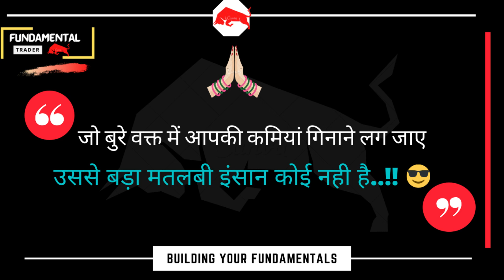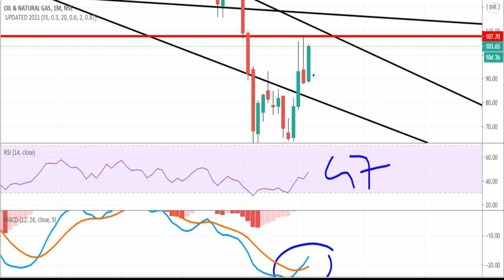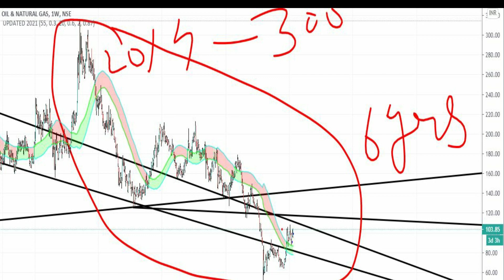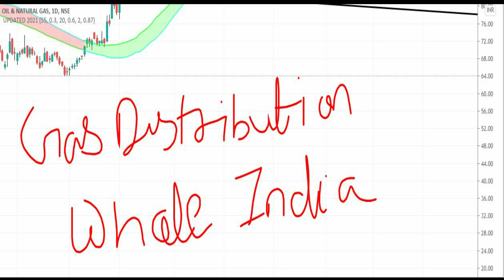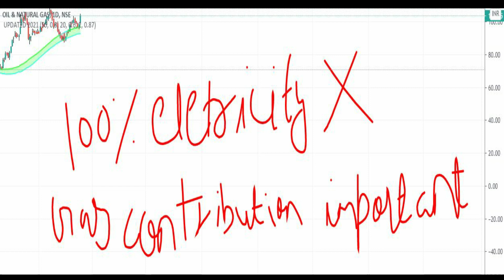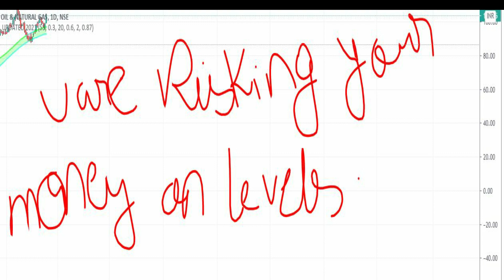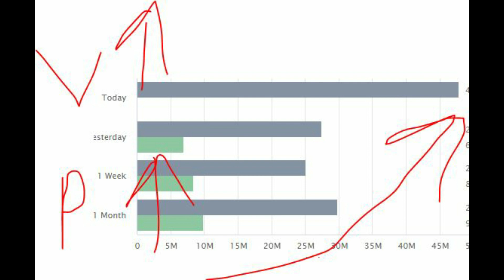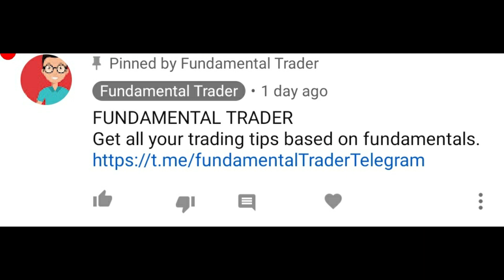ONGC SHARE NEWS TODAY. ONGC DIVIDEND 2021. ONGC SHARE. ONGC SHARE LATEST NEWS. ONGC SHARE kaisa hai.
ONGC SHARE NEWS TODAY. ONGC DIVIDEND 2021. ONGC SHARE. ONGC SHARE LATEST NEWS. ONGC SHARE NEWS.

ONGC KA SHARE KAISA HAI
ONGC KA SHARE
ONGC BUY OR SELL
FUNDAMENTAL TRADER

Q/A
Is ONGC share a good buy?
YES. GOOD FUTURE IN 2021-25
ONGC stock touched an intraday high of Rs 101, rising 10.26% against previous close of Rs 91.60 on BSE

Will ONGC shares go up?
YES ,  FOR UPCOMING YEAR. DEMAND WILL INCREASE

Why is ONGC stock falling?
BECAUSE OF SUPPLY AND DEMAND OF CRUDE.

Does ONGC give dividend?
YES.
What is future of ONGC?
BRIGHT
Will govt sell ONGC?
NO ANNOUNCEMENT YET.
Is ONGC good for long term?
YES.
Is ONGC undervalued?
YES
Is ONGC going to be Privatised?
NOO
Is it good to invest in ONGC?
is ongc a good stock to buy for long term